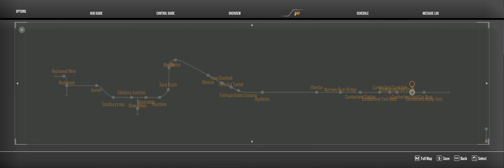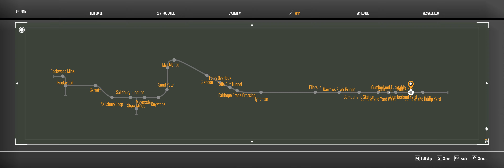4k Train Sim World 2 here is a tutorial video on how to start the older train, watch video#trainin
Hey y'all,
I make gameplay videos on realistic/simulation driving games using a sim rig with a wheel camera overlayed. I usually publish every three days. Have a great day :)